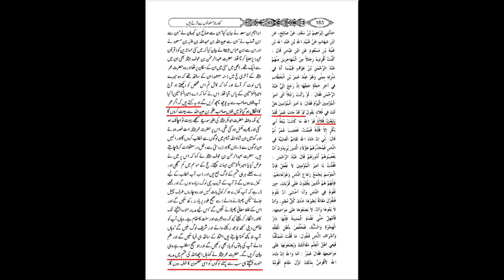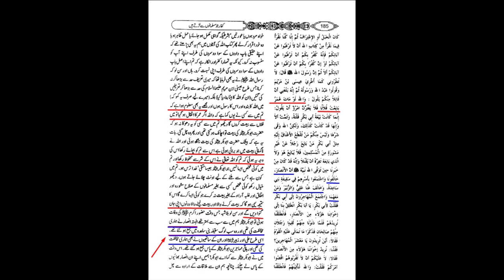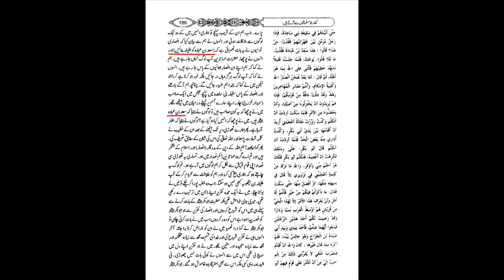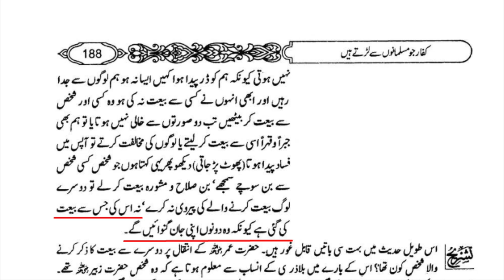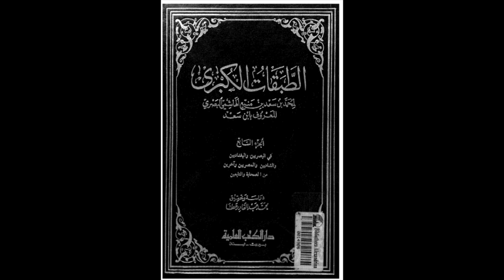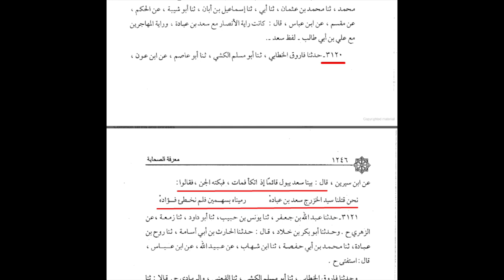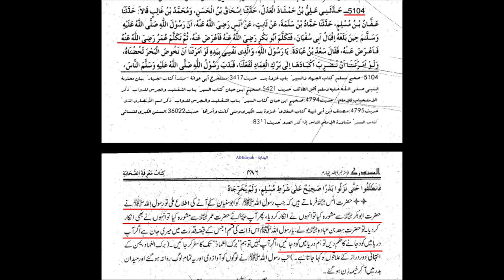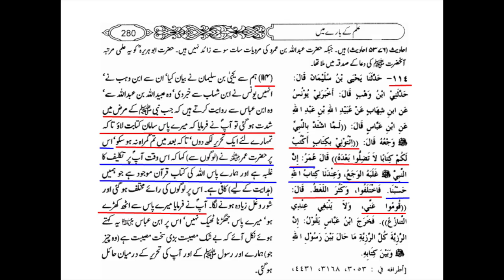A companion who was killed by Secret Agencies | Maulana Syed Shahryar Raza Abidi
خفیہ ایجنسیوں کے ہاتھوں قتل ہونے والے صحابی